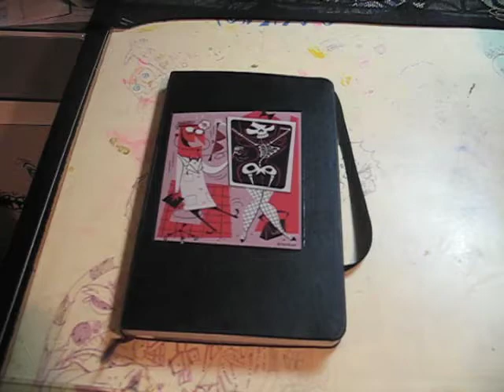Sketch Book from Aug 2011-Jan 2012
My first sketchbook video! The quality is blurry, the camera is shaky, and I'm pretty sure I stole this idea from someone else but...oh well. Drawn in moleskine, song is by the Mummies and cover sticker is by Derek Yaniger. Special thanks to Mike Ruocco for helping with the video.